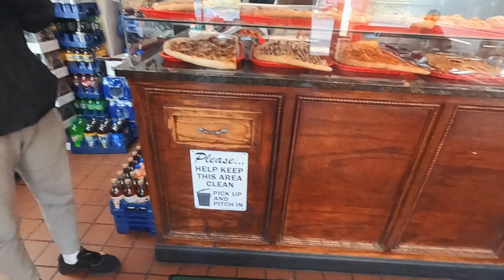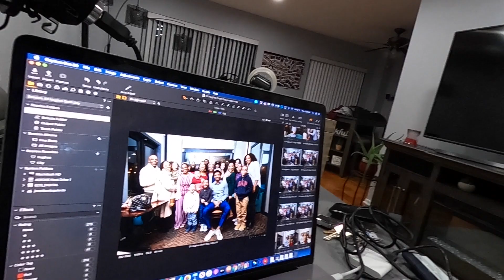Sunday Dinner: Day in the Life of the 2020 NBA Draft with Utah Jazz player Elijah Hughes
Take a look into the life of ACC Leading scorer Elijah Hughes as he preps for his 2020 NBA Draft. Here is his day in life from my point of view.